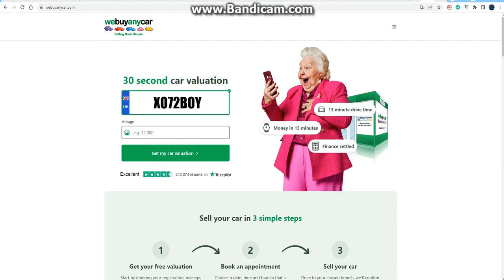Zofia & Disclosure Look At XO72 BOY